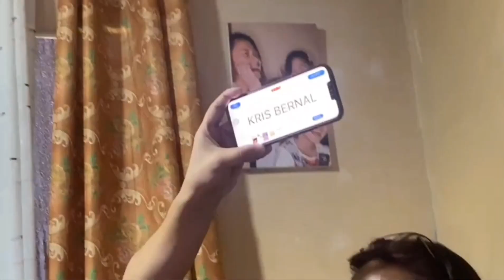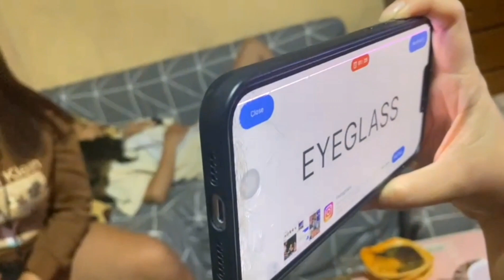BATTLE OF HENYOS | PINOY HENYO SA PAGSALUBONG NG BAGONG TAON 2024 WITH @Ckbxteevee2.0 | NEW YEAR!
Salubungin ang bagong taon 2024 ng puno ng pagmamaalan ng pamilya, pagbabahagi ng mga blessings at napakaraming tawa at kasiyahan.

Makigulo sa amingpaglalaro ng pinoy henyo.

By the way, pagpasensyahan nyo na po ang ibang parts ng video namin na ito dahil nakisabay sa ingay namin ang aming mga paw babies.

Goodbye 2023.. Hello 2024, We are ready!